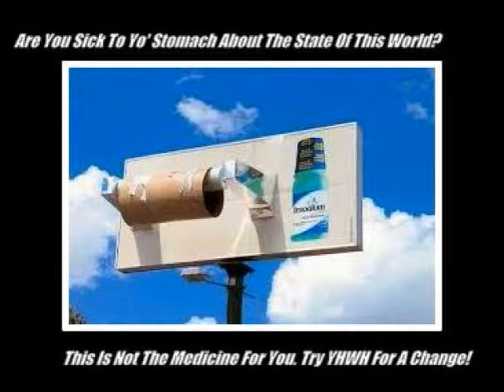C. Double34 Music & William McGee - Sick To Yo' Stomach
The Vocals: William McGee
The Music & Sampling: C. Double34 Music
The Additional Guitars: Joe Walsh
The Sampled Vocals: Missy Elliott & Lil' Jon